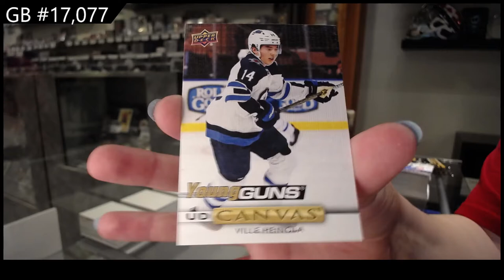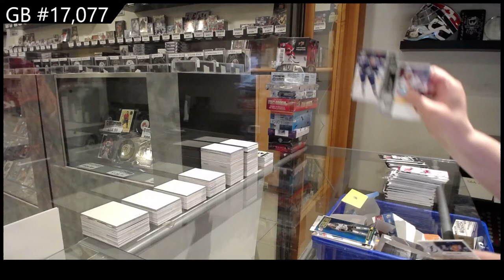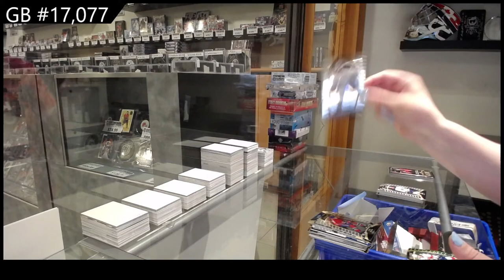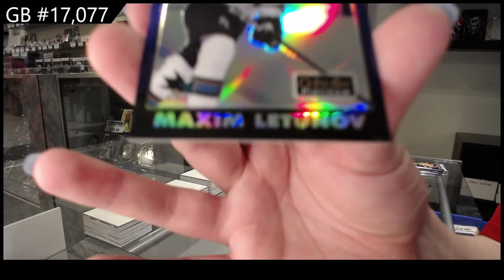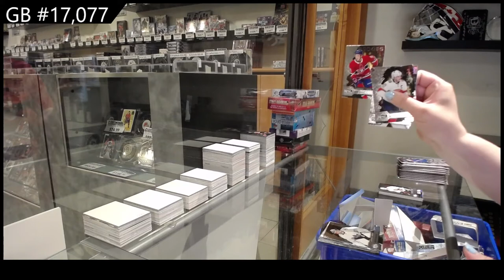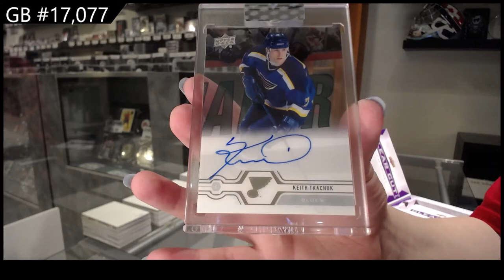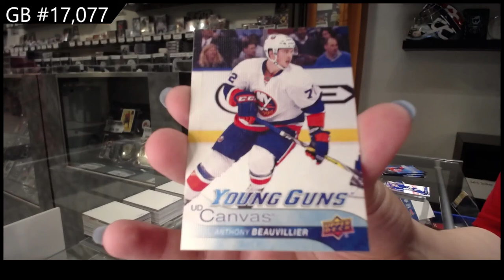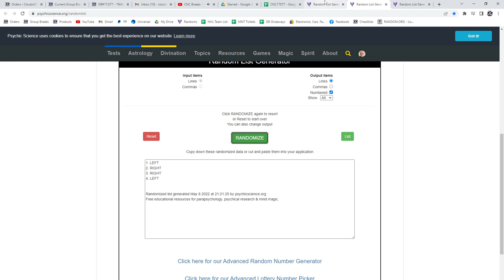Upper Deck Multi Product Hockey 15 Box Break - C&C GB #17,077